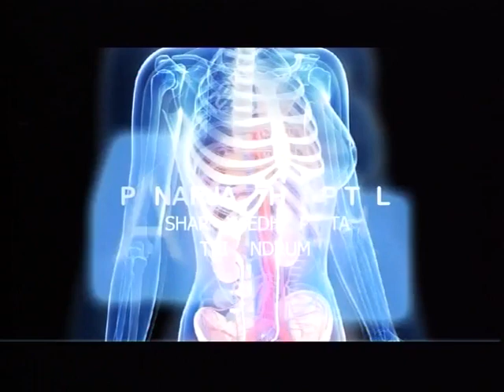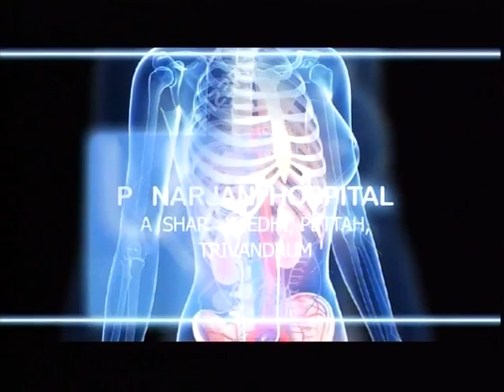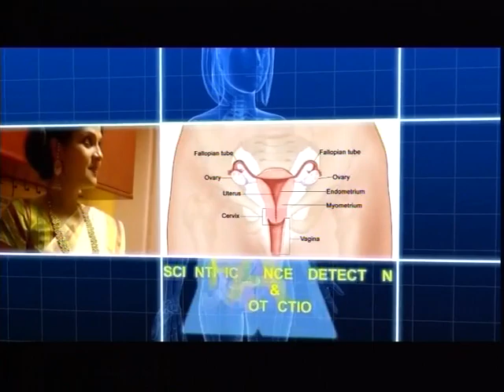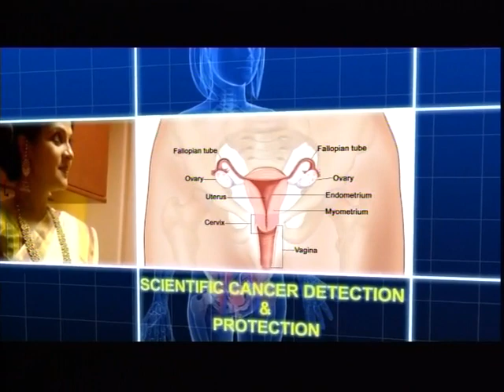Dr Sweety Talks about Ovarian cyst